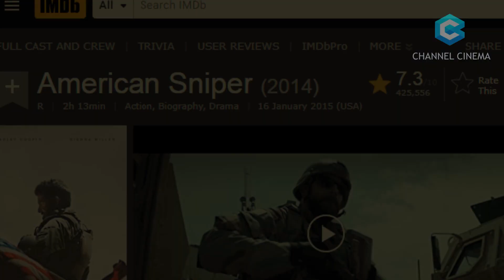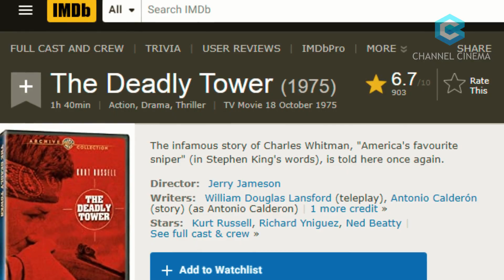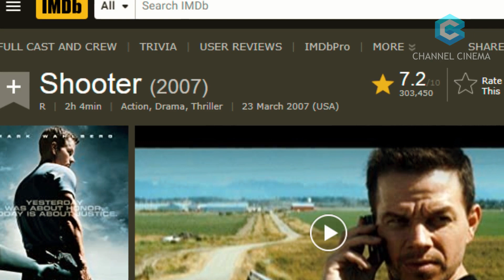HEAD SHOT! BEGINI AKSI SERU SNIPER MENGHABISI LAWAN!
5 Aksi Fantastis Sniper di Film, Wajib Tonton!
Diantara genre dan tema - tema peperangan militer tersebut, ada satu tema film yang paling sering diangkat dan menjadi cerita favorit, yakni sniper. Penampilan karakter atau pemeran dalam menggunakan senjata laras panjang menjadi poin menarik tersendiri. Selain keren, tetapi juga bikin deg - degan. Tidak hanya untuk pemeran utama saja, tetapi juga pemeran antagonis. Tak jarang beberapa film justru menampilkan karakter antagonis dengan sniper dan menjadi topik utama kasus. Berikut ini adalah 5 aksi fantastis sniper di film. Buat kamu yang hobi dan tertarik tema sniper, wajib banget nonton film ini.